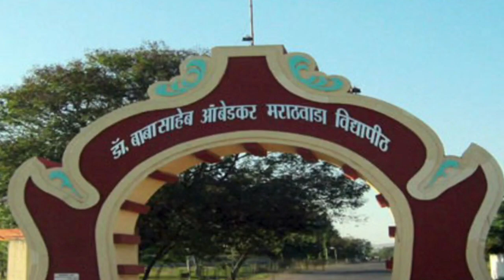The hard work of AIMIM leaders paid off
महाराष्ट्र ग्राम पंचायत चुनावो में मिली AIMIM को कामयाबी#
#93 सीटें जीती#